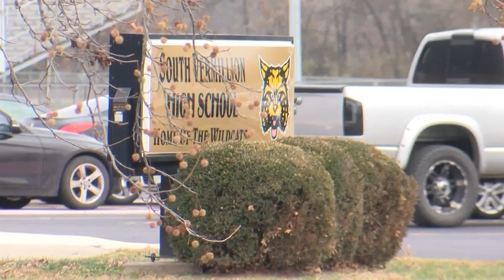School resource officer accidental shooting at South Vermillion High School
Indiana State Police are investigating an accidental shooting at a western Indiana High School. Officials say it happened during a demonstration.